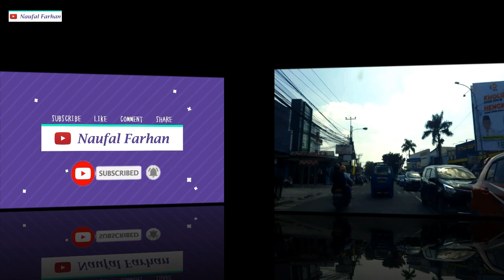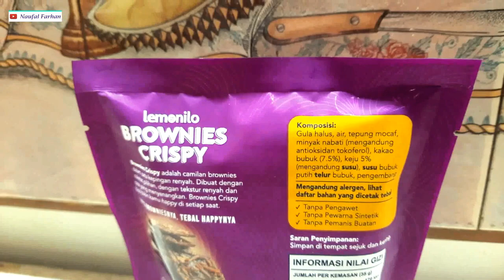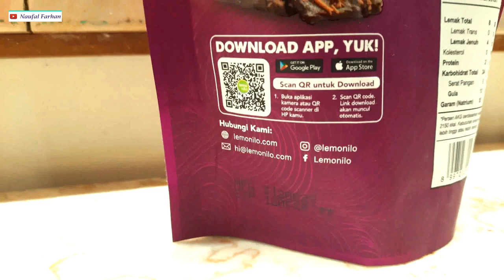LEMONILO BROWNIES CRISPY! KEPINGAN BROWNIES COKELAT!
Tipis browniesnya, tebal happynya!